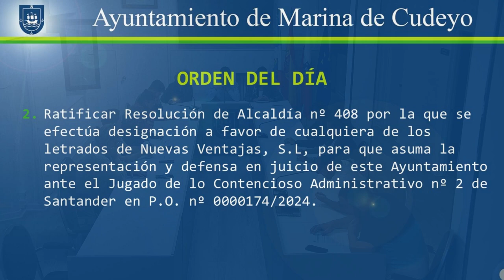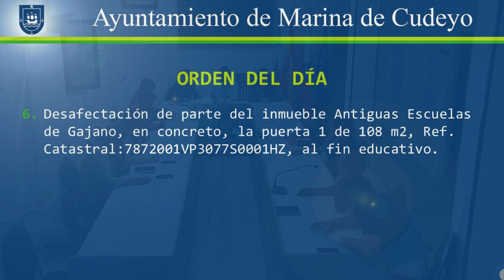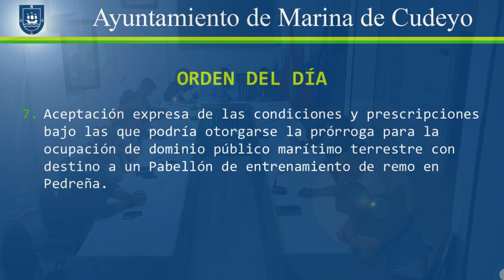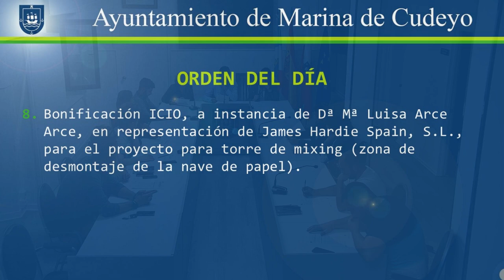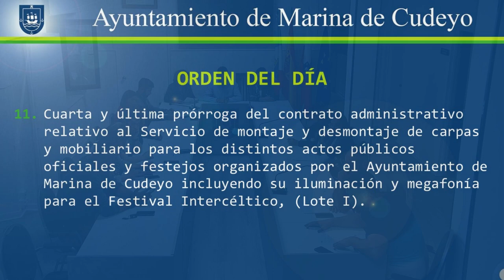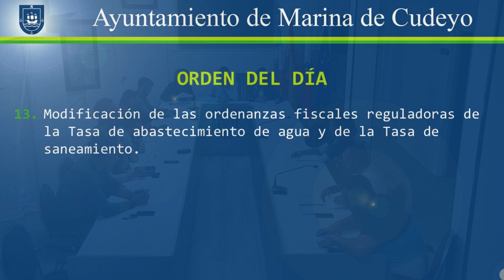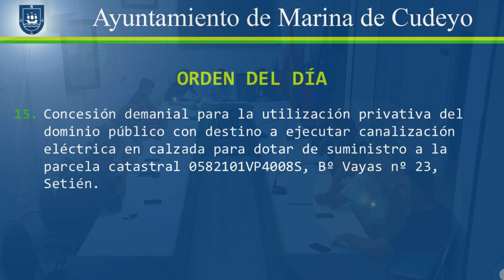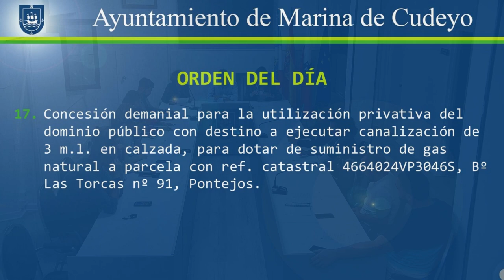Pleno ordinario de Marina de Cudeyo 2024/07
Grabación de sesión plenaria del Ayuntamiento de Marina de Cudeyo.

Sesión: ordinaria
Número: 2024/07
Fecha: 30/09/2024, a las 20:00 horas.

Orden del día:
1. Lectura y aprobación del acta de la sesión plenaria ordinaria de fecha 29 de Julio de 2024.
2. Ratificar Resolución de Alcaldía nº 408 de 31 de Julio de 2024 por la que se efectúa designación a favor de cualquiera de los letrados de Nuevas Ventajas, S.L. para que asuma la representación y defensa en juicio de este Ayuntamiento en relación a las diligencias que se siguen ante el Jugado de lo Contencioso Administrativo nº 2 de Santander en P.O. nº 0000174/2024.
3. Dación de cuenta de Decretos y Resoluciones de Alcaldía habidos desde el último Pleno Ordinario.
4. Toma de conocimiento de la renuncia presentada por Dª Marta Bernaola Cobo, con fecha 24 de Septiembre de 2024 (R.E. 2024/3225) al cargo de concejal del grupo municipal socialista en el Ayuntamiento de Marina de Cudeyo.
5. Señalar festividades locales del Ayuntamiento de Marina de Cudeyo durante el 2025.
6. Desafectación de parte del inmueble Antiguas Escuelas de Gajano (construidas en 1920), en concreto, la puerta 1 de 108 m2- Ref. Catastral.:7872001VP3077S0001HZ, al fin educativo.
7. Aceptación expresa de las condiciones y prescripciones bajo las que podría otorgarse la prórroga para la ocupación de 7.181,81m2 de dominio público marítimo terrestre con destino a un Pabellón de entrenamiento de remo en Pedreña, habiéndose excluido de la concesión los 5.118,41 m2 que corresponden a la superficie de la concesión comprendida entre los vértices 170975 y 170985 del deslinde, de acuerdo con las condiciones y prescripciones establecidas en las citadas oo.mm., y condiciones particulares 1ª y 3ª, y la prescripción c), según nueva redacción.
8. Bonificación ICIO, a instancia de Dª Mª Luisa Arce Arce, en representación de James Hardie Spain, S.L., para el proyecto para torre de mixing (zona de desmontaje de la nave de papel).
9. Adhesión del Ayuntamiento de Marina de Cudeyo al Acuerdo Marco de suminsitro de material de oficina de la administración y el sector público institucional de la CC.AA. Cantabria.
10. Aprobación de la Cuenta General del ejercicio 2023.
11. Cuarta y última prórroga del contrato administrativo relativo al Servicio de montaje y desmontaje de carpas y mobiliario para los distintos actos públicos oficiales y festejos organizados por el Ayuntamiento de Marina de Cudeyo incluyendo su iluminación y megafonía para el Festival Intercéltico, (LOTE I).
12. Primera prórroga del contrato administrativo relativo a suscripción de póliza de seguro correspondiente al Lote 2 - Seguro sobre daños materiales en bienes públicos de titularidad municipal
13. Modificación de las ordenanzas fiscales reguladoras de la Tasa de abastecimiento de agua y de la tasa de saneamiento
14. Declarar desierto el procedimiento abierto simplificado convocado para la adjudicación del Suministro de gas licuado propano.
15. Concesión demanial para la utilización privativa del dominio público con destino a ejecutar canalización eléctrica en calzada para dotar de suministro a la parcela catastral 0582101VP4008S, Bº Vayas nº 23, Setién, a instancia de Viesgo Distribución Eléctrica, S.L.
16. Concesión demanial para la utilización privativa del dominio público con destino a ejecutar canalización de 2 m.l. en acera, para dotar de suministro de gas natural a parcela con ref. catastral 4664011VP3046S, Bº Las Callejas, nº 32, Pontejos, a instancia de NED España Distribución Gas, S.A.U.
17. Concesión demanial para la utilización privativa del dominio público con destino a ejecutar canalización de 3 m.l. en calzada, para dotar de suministro de gas natural a parcela con ref. catastral 4664024VP3046S, Bº Las Torcas nº 91, Pontejos, a instancia de NED España Distribución Gas, S.A.U.
18. Proposiciones.
19. Mociones.
20. Ruegos y preguntas.